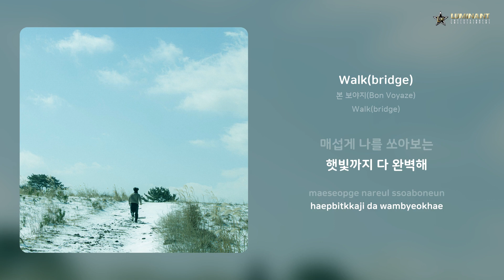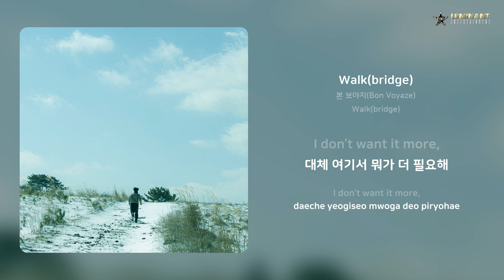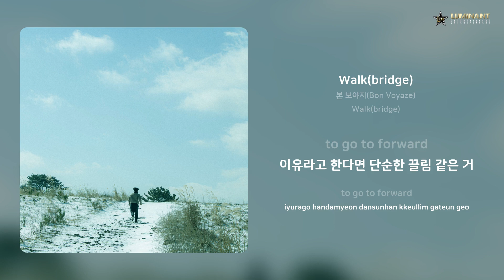본 보야지(Bon Voyaze) - Walk(bridge) | 가사 (Lyrics)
Artist: 본 보야지(Bon Voyaze)
Track: Walk(bridge)
Album: Walk(bridge)
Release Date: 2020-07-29